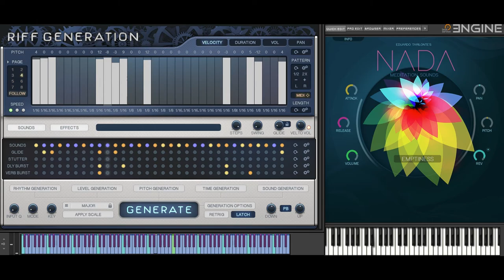IN SESSION AUDIO / RIFF GENERATION + NADA